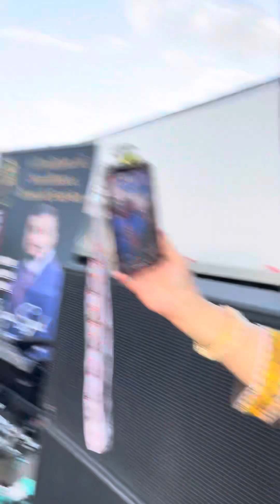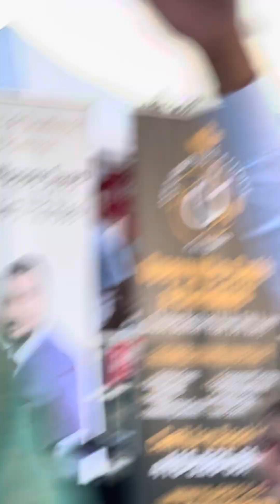Sara Naseem Singer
🇵🇰🇵🇰🇵🇰🇵🇰دل سے نکلے گی نہ مر کر بھی وطن کی الفت
میری مٹی سے بھی خوشبوئے وفا آئے گی🌺🌺🇵🇰
کنگ آف شو بزنس جناب ناصر شاہ آپ نے اپنی ٹیم عظیم رضوی ، چوہدری جاوید گجر ، ایاز ملک  کے ساتھ ایک زبردست پروگرام کرکے وطن عزیز کی یاد کو ایک نیا رنگ دے دیا 🍁🇵🇰
اس قدر کامیاب آزادی پاکستان کے پروگرام پر آپ کمیونٹی کی داد کے حقدار ہیں -ایک اندازہ کے مطابق تقریبا ۲۰  ہزار کے لگ بھگ لوگوں نے مختلف وقت میں یہ جی ٹی اے کا سب سے بڑا یوم آزادی کا فنکشن  اٹینڈ کیا  جس کا اظہار سٹیج سے  بھی کیا گیا - عوام نے موسیقی فنکاروں ، بچوں کی کھیلوں ، کھانے پینے کے سٹالوں پر خوب انجوائے کیا -
اس پروگرام میں سیاسی سماجی کاروباری شخصیات میڈیا اور سوشل میڈیا کے لوگوں کی بہت بڑی تعداد موجود تھی
Happy Pakistan Independence Day in Milton by king 🤴 of show business Nasir Shah and his team Ch Javed Gujar Ayaz Malik Azim Rizvee Congratulations 🎉
عرفان بابا
ملٹن یوم آزادی
۱۳ اگست ۲۰۲۳
Irfan Baba Show 👩‍👩‍👧 LIVE 👨‍👩‍👧💻عرفان بابا شو💻👨‍👨‍👦